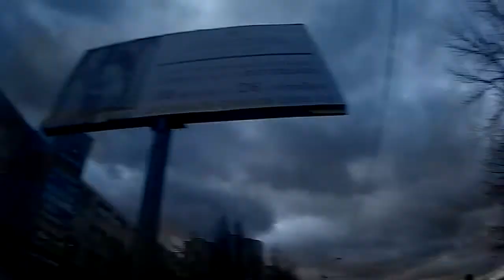VLOG || #5 || Часть 1 || Audi s6, GameLand, Орех, В поисках дешёвой клавиатуры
Серые будни :D